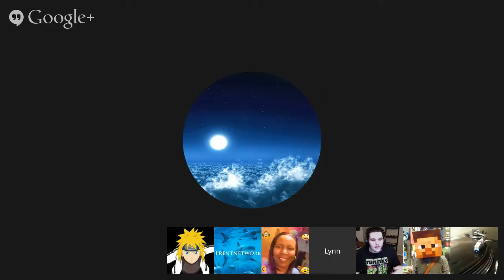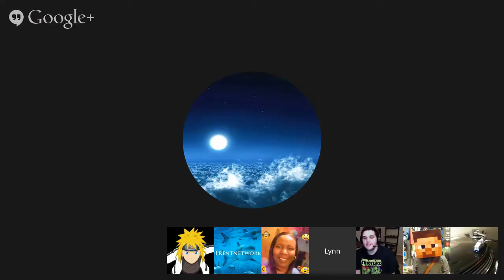Episode 34: Japanese Console Gaming Dying? Amazon Tablets, Longest game we played & more